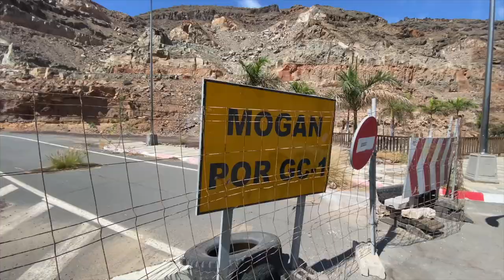Gran Canaria: GC-500 & GC-60 - suomeksi / speak in Finnish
Koillispasaati vallitsee näillä seuduilla. Yleensä se ei San Bartolome de Tirajanan kunnan alueelle yllä, mutta aina voi tulla pientä yllätystä.